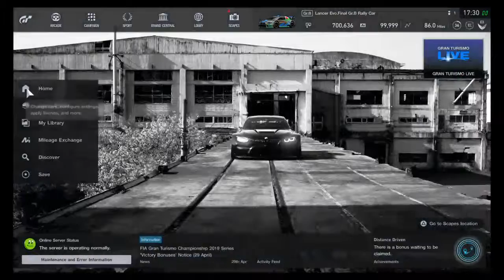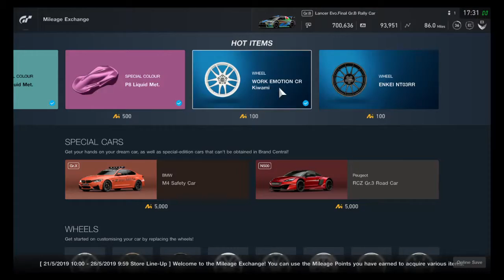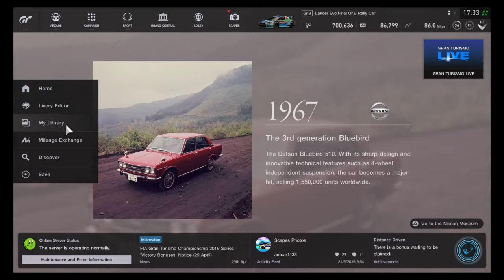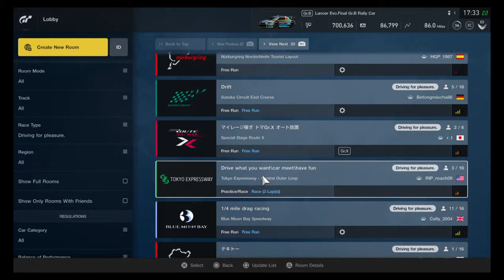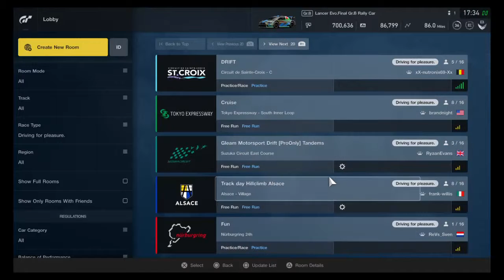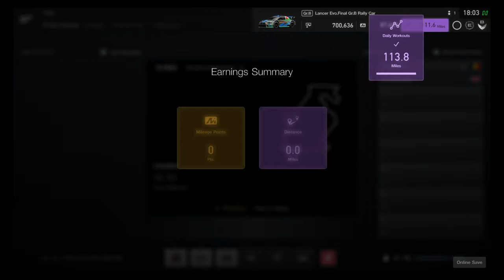Gran tourismo sport - in memory of NIKI LAUDA